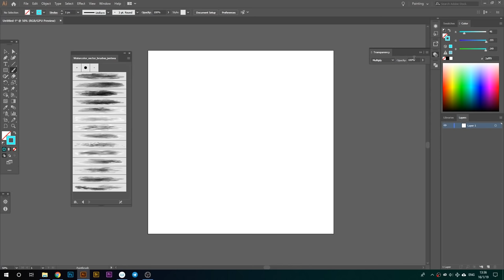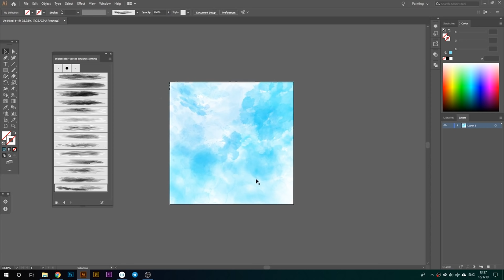How to create vector watercolor background in Adobe Illustrator. Brushes presentation.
This video shows how easily and quickly you can create a vector background using the brushes in Adobe Illustrator